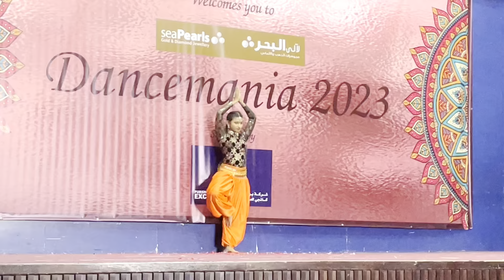Rachana Rajesh Solo- Dance Mania 2023 Muscat. RDI Muscat